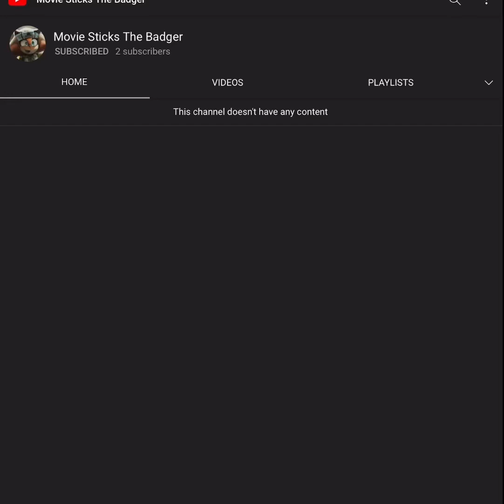🟠🟤Shoutout To Movie Sticks The Badger🟤🟠